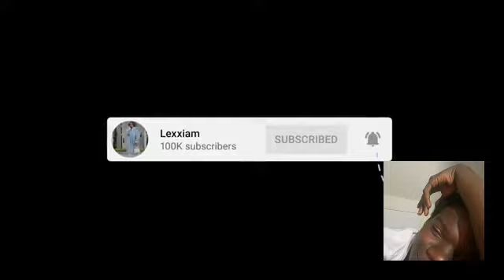Chill with me (using people phones for a drug deal)